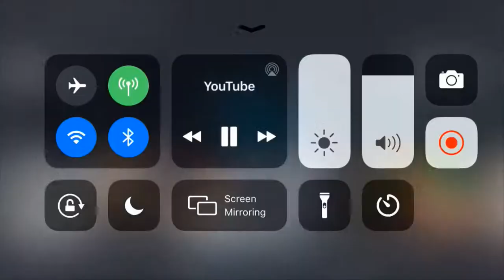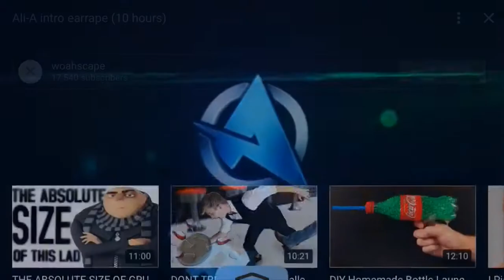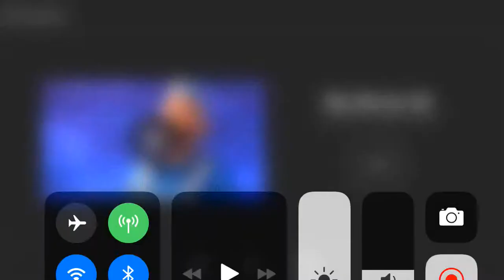Let it grow but every time they say grow Alia intro plays